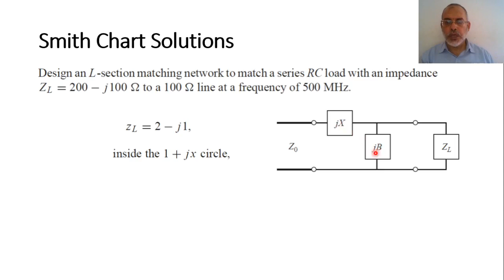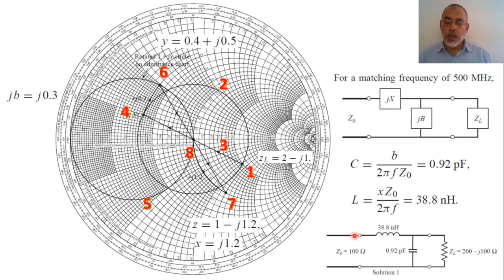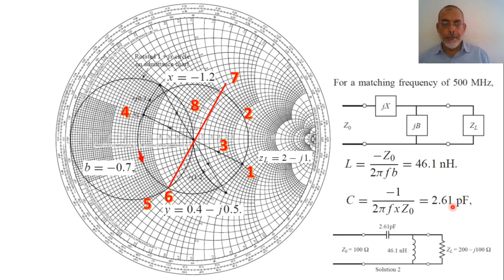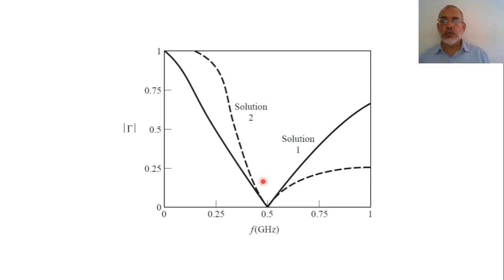Chapter05 03 L Lumped Element Matching Network Smith Chart Solution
In this video we present the design of L Lumped Element Matching Network by using Smith Chart.